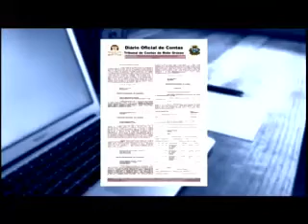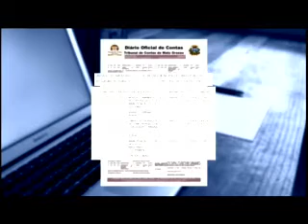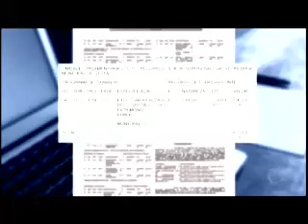Setores prejudicados com a retirada de recursos da Capital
Entenda como ficarão agora esses programas que deveriam ser de ajuda para a população.